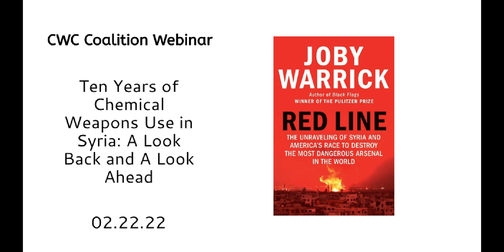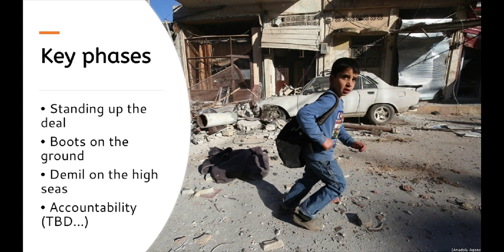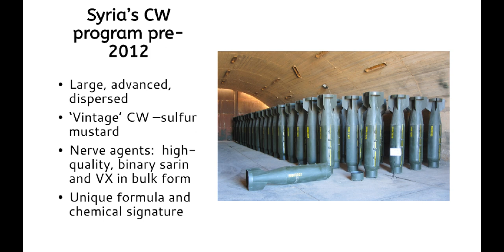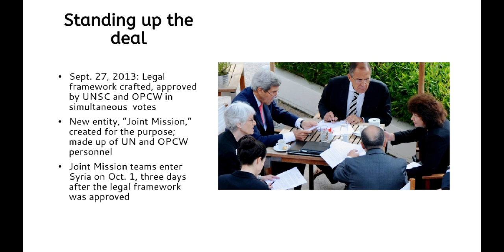Ten Years of Chemical Weapons Use in Syria: A Look Back and A Look Ahead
In July 2012, the Syrian government publicly acknowledged for the first time what had long been suspected: that Syria possessed an arsenal of chemical weapons stockpile. A year later, in August 2013, Syrian military forces launched a large-scale Sarin gas attack outside Damascus where Syrian forces had been attempting to expel rebel forces, killing more than 1,000 people. The attack prompted international condemnation and led to international pressure for Syria to abandon its chemical weapons program.

Under pressure, Syria agreed to join the Chemical Weapons Convention and the bulk of its chemical arsenal was removed and neutralized.

Since then, inspectors from the Organization for the Prohibition of Chemical Weapons (OPCW) report that Syria has not fully declared all of its chemical weapons elimination and that chemical attacks have occurred.

Our expert panel will assess the progress that has been achieved to eliminate Syria’s chemical arsenal, what is left to be done, and how to ensure chemical weapons are never used again.

Opening Remarks:
• H.E. Fernando Arias, Director-General of the OPCW

Speakers:
• Joby Warrick, author of "Red Line: The Unraveling of Syria and America's Race to Destroy the Most Dangerous Arsenal in the World," (available and journalist at The Washington Post

• Amb. Ahmet Uzümcü, former Director-General of the OPCW

• Izumi Nakamitsu, UN High Representative for Disarmament Affairs